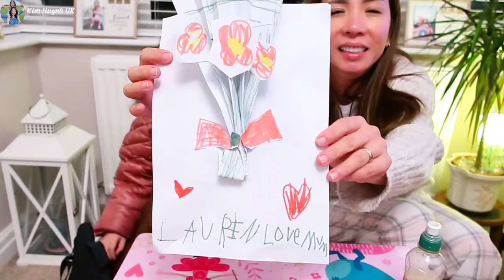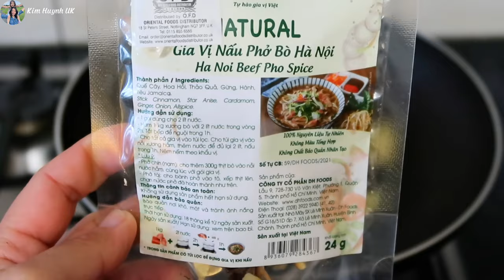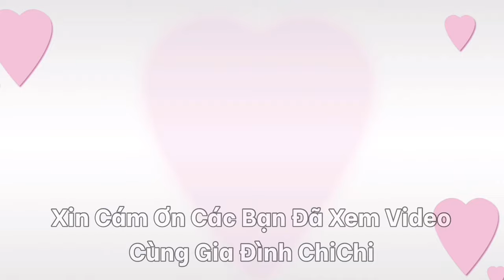Cùng Con Đi Học Ngày Tuyết Trắng | Nấu Phở Đuôi Bò Yêu Thích | Cuộc Sống Anh Quốc